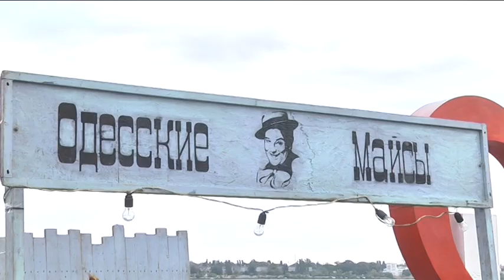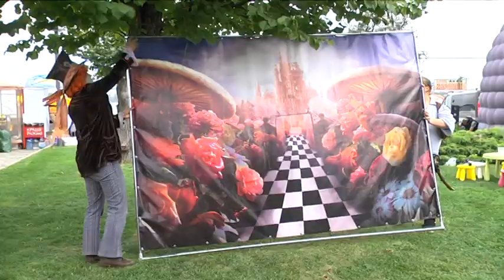Як Джек Горобець запізнився на грандіозний сніданок у Дніпрі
Рай для гурманів. Грузинська, американська, канадська, італійська та звичайно українська — День народження міста розпочали за національною традицією, тобто, зі столу. Скуштувати найсмачніші страви кухонь різних народів світу можна було з 9 тої години ранку і до пізнього вечора. Запах шашликів, картоплі, сирів, узбецького плову та справжніх американських гамбургерів, залишив би байдужою лише людину без нюху. Як готувалися ресторатори з різних міст України до тривалої трапези городян — Анна Вернігорова продовжить.